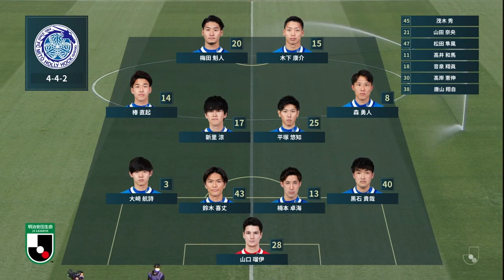【ハイライト】2022 第9節 ツエーゲン金沢 vs 水戸ホーリーホック「先制を許すもコーナーから庄司 朋乃也のヘディングで追いつく。後半、チャンスを迎えるも決めきれず…ただしこれで5戦負けなし」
GK 1 白井裕人
DF 5 松田陸
DF 27 廣井友信 82’out
DF 39 庄司朋乃也
DF 2 長峰祐斗
MF 17 平松昇 90+1’out
MF 8 藤村慶太
MF 22 力安祥伍
MF 10 嶋田慎太郎 66’out
FW 19 豊田陽平
FW 20 林誠道 66’out

GK 36 三浦基瑛
DF 3 黒木謙吾
DF 16 毛利駿也 82’in
MF 13 大石竜平 66’in
MF 18 小野原和哉 90+1’in
FW 11 杉浦恭平
FW 30 大谷駿斗 66’in

スタジアム 石川県西部緑地公園陸上競技場
天候／気温／湿度 晴／21.7℃／41%
主審 先立圭吾
副審 山際将史、越智新次
第四の審判員 植田文平